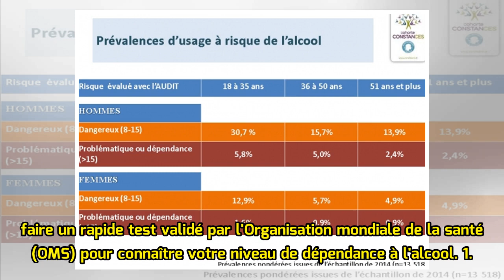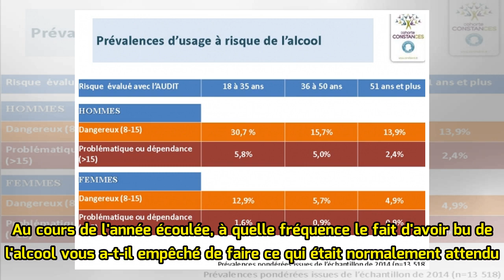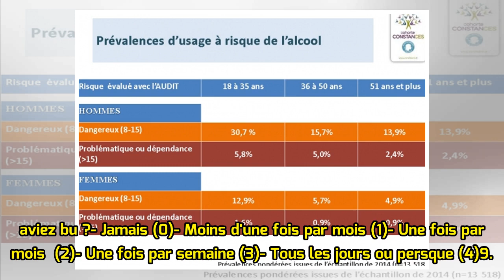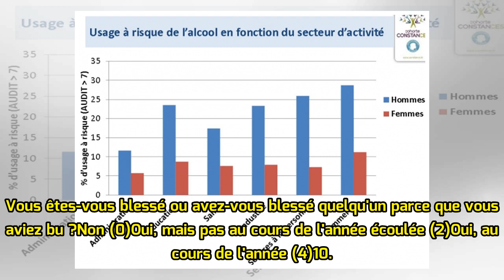EXCLUSIF - Quel est votre niveau de dépendance à l'alcool ? Faites le test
07h55, le 17 mai 2018, modifié à 09h21, le 17 mai 2018 TESTLes Français consomment beaucoup trop d'alcool. C'est ce que révèle l'enquête Constances "Consommation d'alcool, conditions de travail et risques professionnels" présentée jeudi lors d'un colloque organisé par la Mildeca, la mission intermin...